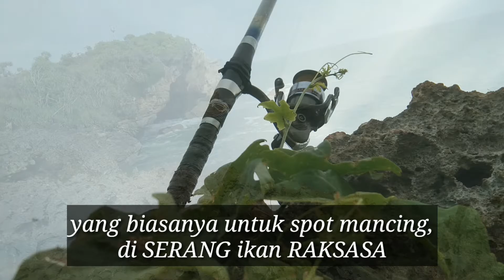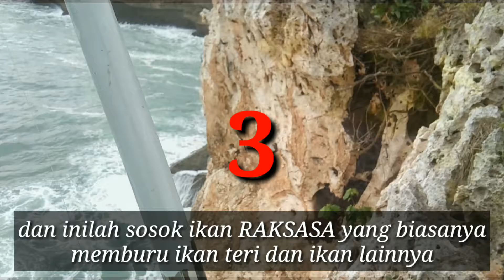viral munculnya ikan nogo lintang raksasa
ikan raksasa memburu mangsa di pantaibmbiting atau tepatnya di pantai ngrenehan kecamatan saptosari kabupaten gunung kidul provinsi daerah istimewa yogyakarta